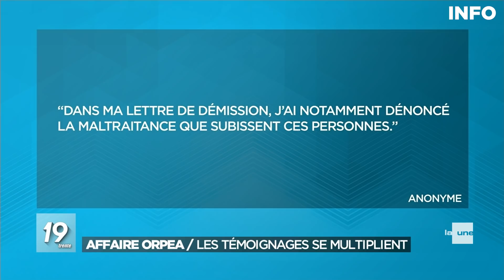Scandale Orpea : les témoignages sur les maltraitances affluent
Les maisons de repos du groupe Orpea sont dans la tourmente. Le groupe est accusé de maltraitance envers ses résidents afin d’augmenter sa rentabilité. C’est ce que dénonce le livre-enquête "Les Fossoyeurs" du journaliste Victor Castanet. Des personnes âgées laissées dans leurs excréments, rationnées en nourriture ou privées de certains soins… Les témoignages se multiplient, également en Belgique où le groupe Orpea possède 80 maisons de repos ou de soin.

C’est le cas d’une maison de repos en Brabant Wallon où la maltraitance est dénoncée par un ancien employé et par un syndicat. Le médecin coordinateur de l’établissement juge, lui, ses accusations exagérées et parle d’un sentiment de trahison.

Le groupe Orpea a "contesté formellement", dès lundi soir, les accusations qu’elle juge "mensongères, outrageantes et préjudiciables". La direction belge a de son côté ouvert une enquête face à ces accusations de maltraitance.

Un sujet initialement diffusé le 27/01/2022.

ehpad